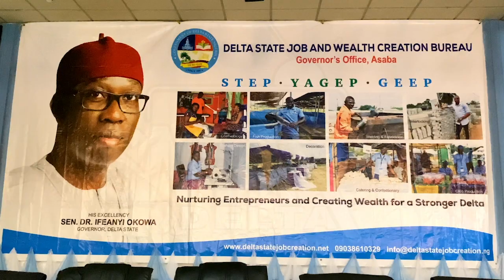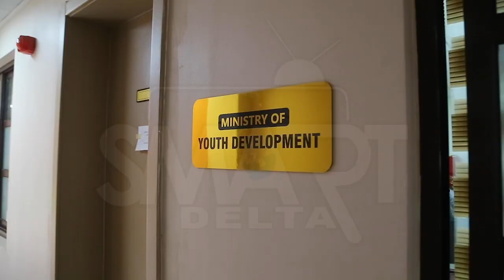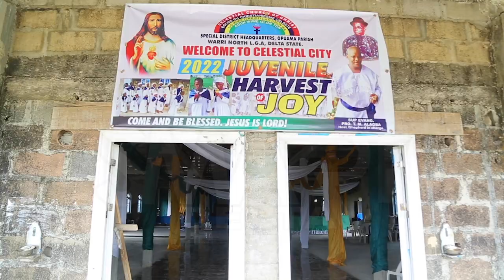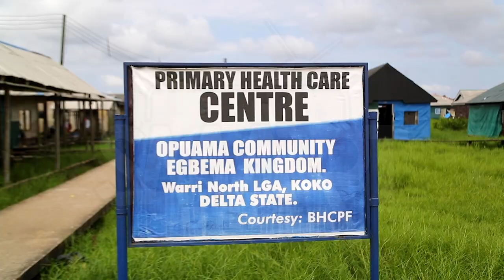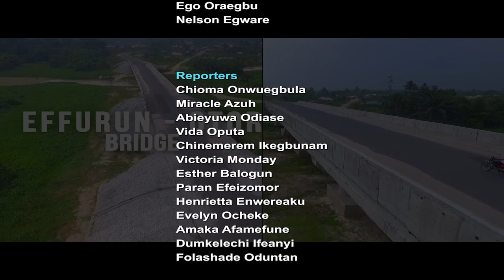SMART DELTA DOCUMENTARY. EPISODE 237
ECONOMIC IMPLICATION OF GOV. OKOWA'S EMPOWERMENT PROGRAMS